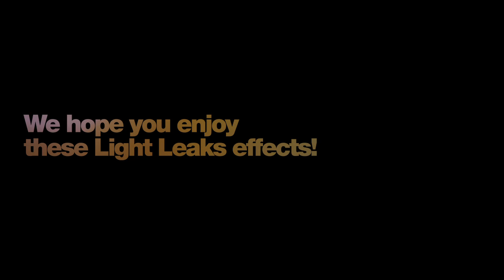Light Free | Free Light Leaks Footages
Artist: LightLeakLove

All materials on this channel is FREE to use for monetizing and for private purposes. You can use it in any of your productions.

Tags for better searching:
Creative Commons Free Footage Video Montage Design Adobe After Effects Premiere Vegas Final Cut music free instrumental Creative Commons Free Footage Video Montage Design Adobe After Effects Adobe Premiere Sony Vegas Edius Nuke Sound Design Free Music Free Templates Free After Effects templates Cinema 4d Tutorials royalty free music music for monetizing monetize pay free creative commons